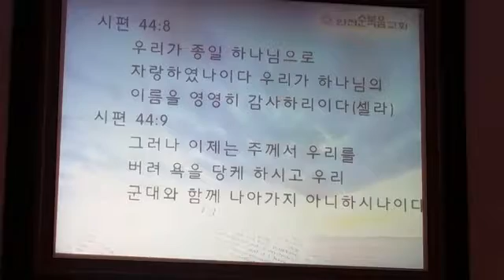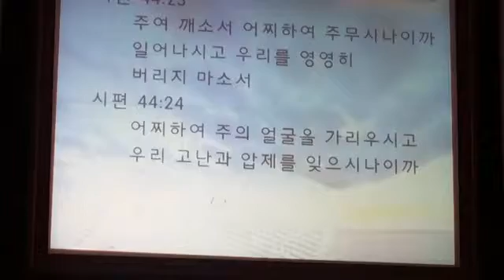성경봉독 김병돈목사님 우리나라 대한만국 지키기 범국민 인천기도회 인천순복음교회 최용호목사님 시편44편 주여 일어서서 이땅을 고쳐주소서 김성수장로 가족과함께 참석 예배와 기도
우리나라 대한만국 지키기 범국민 인천기도회 인천순복음교회 최용호목사님 시편44편 주여 일어서서 이땅을 고쳐주소서 김성수장로 가족과함께 참석 예배와 기도 incheon church prayer meeting

박창호안수집사 대표기도

성경봉독 김병돈목사님